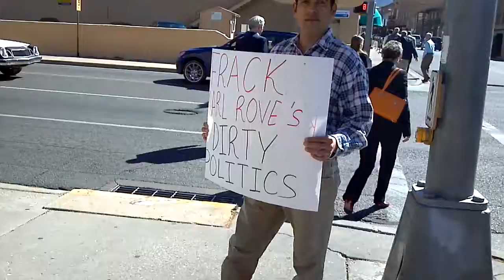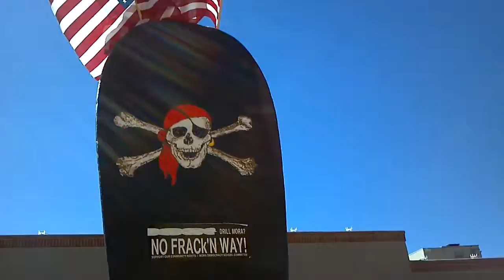Climate protest for clean energy @ 2014 NM Oil and Gas Assoc. convention!